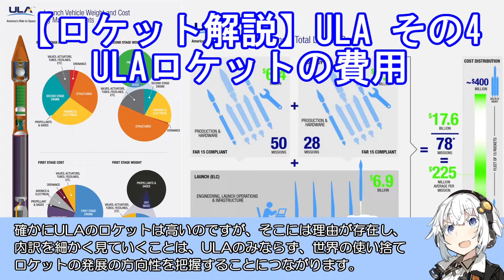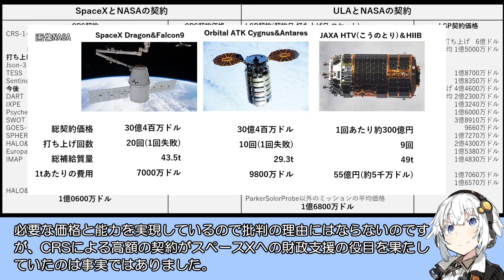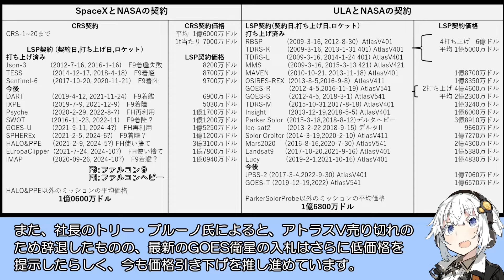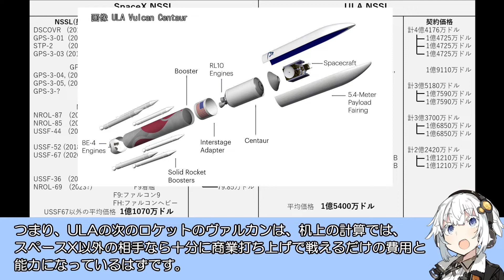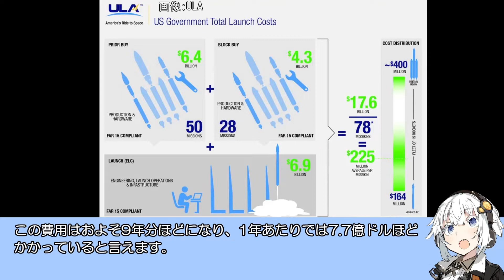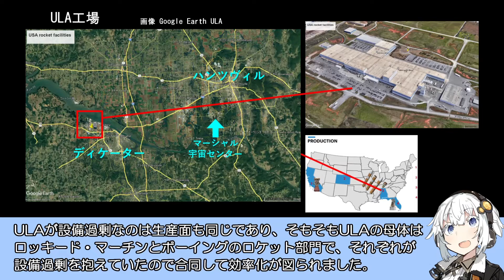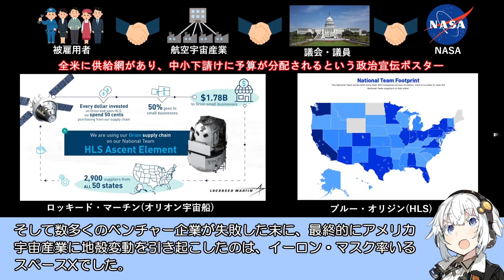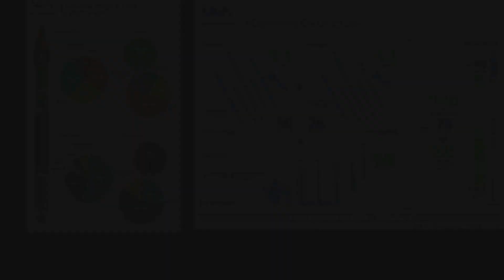【ロケット解説】ULA その4 ULAロケットの費用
今回は大型ロケットとしてはとても高価なアメリカULAのロケットのコストをスペースXと比較してみていきます。
ところどころ数字の打ち込みが間違ってる部分がありますが生暖かく素人の分析を見持っていただければと思います。
音楽
・Journeys[CC-BY] by Scott Buckley